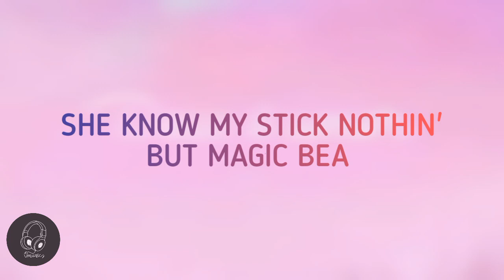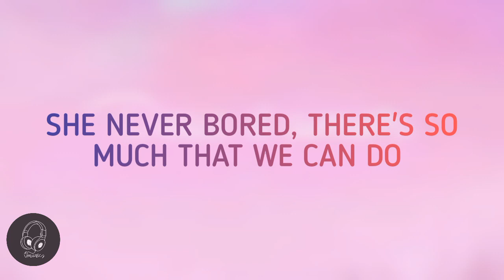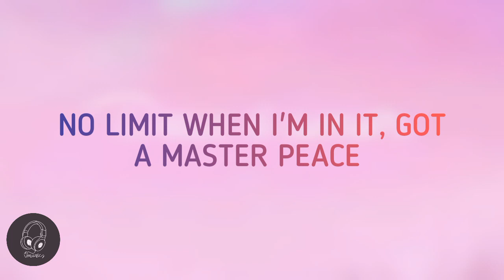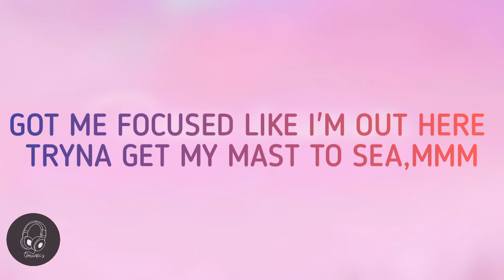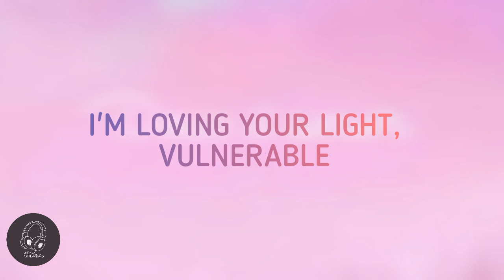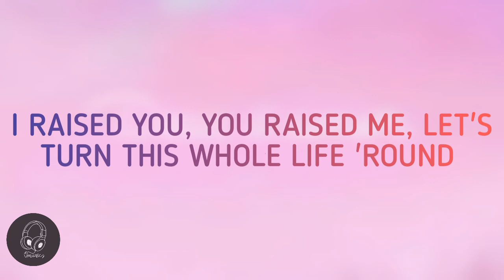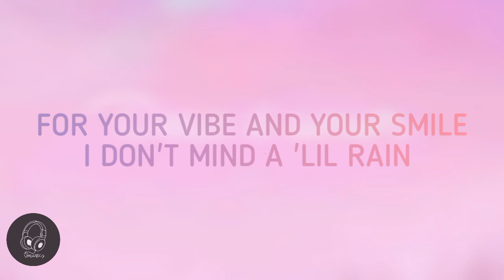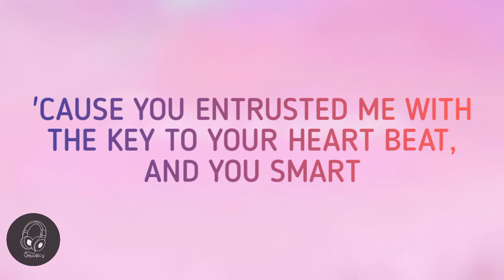PRETTY LITTLE FEARS - 6LACK J COLE (LYRICS) 🎧 ✨